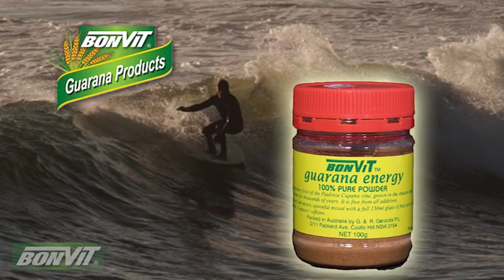BONVIT Guarana Energy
"Guarana is the legendary fruit of the Paulina Cupana vine grown in the Amazon Jungle and used by the Amazonian Indians for thousands of years.”

Bonvit Guarana Energy is available in 100g, 200g, 500g and 1kg sizes and is imported from Brazil.